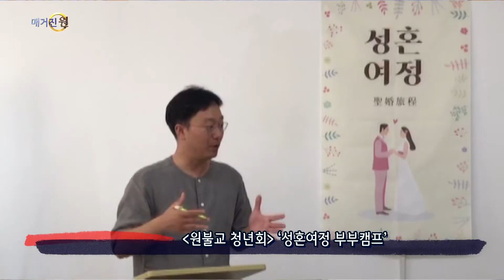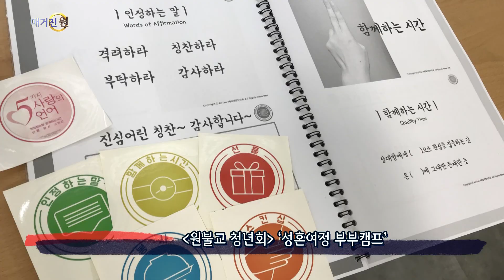매거진 원 198회 01 중앙총부 전국소식